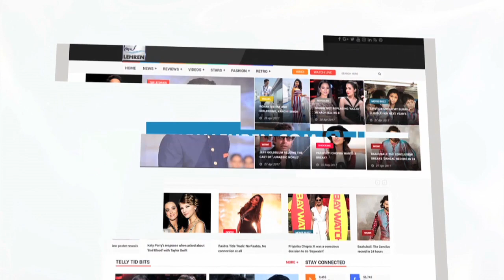Gautam Adhikari Of Adhikari Brothers Passes Away At The Age Of 67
Veteran director/producer Gautam Adhikari passed away in the early hours of Friday, October 27. To know more check out the video.